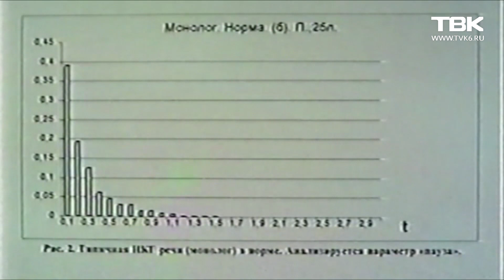"Спасибо, доктор": Андрей Суворов и врачи отделения нейрореабилитации ФМБА